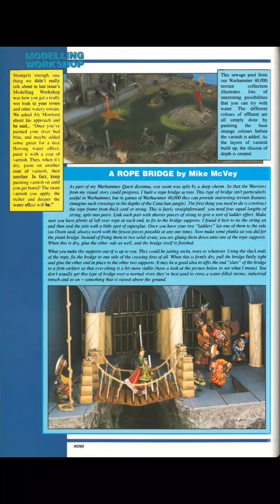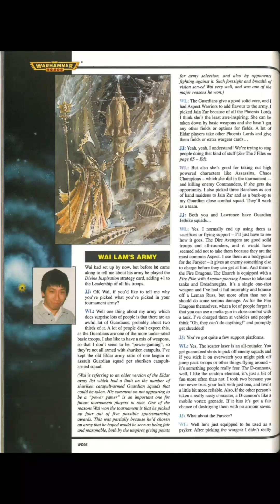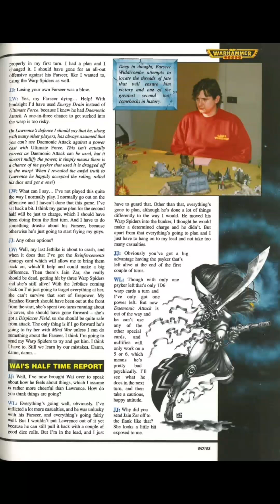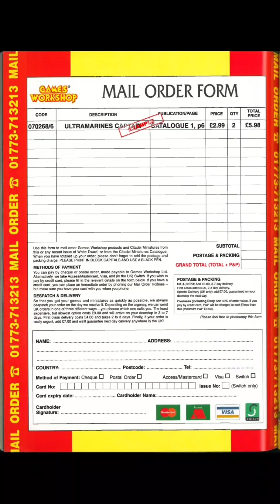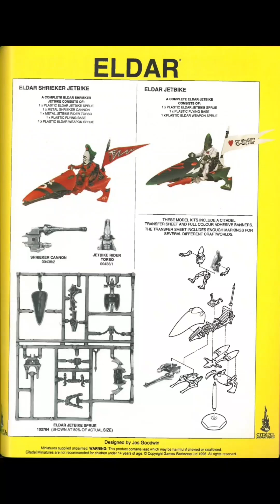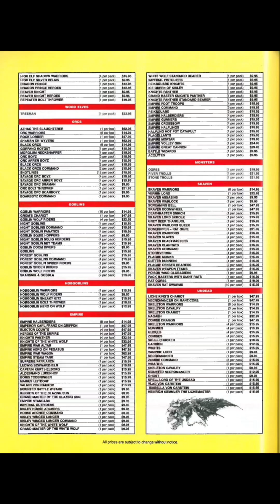White Dwarf Issue 196 (Part 3)